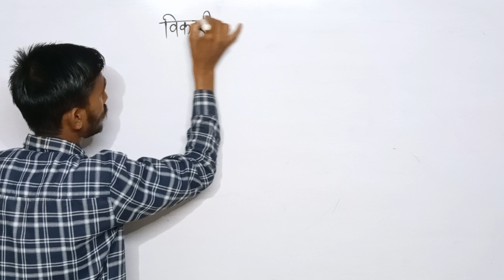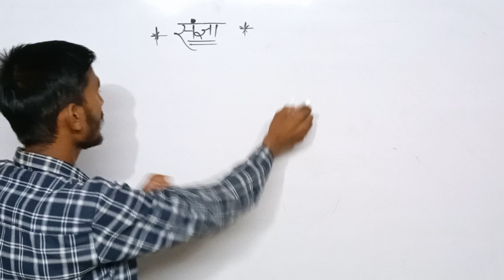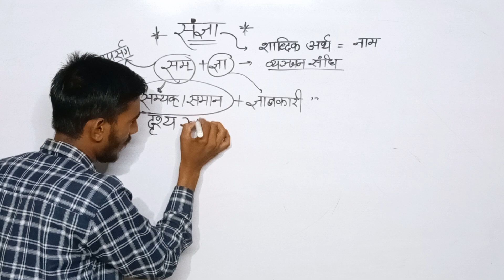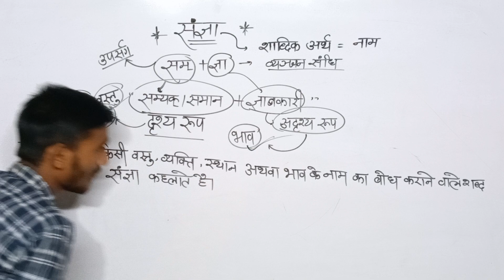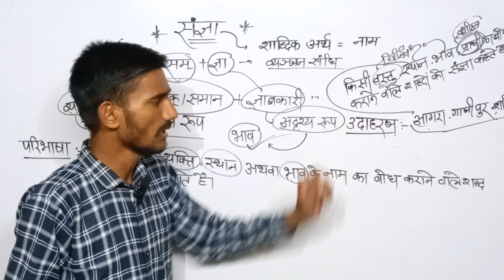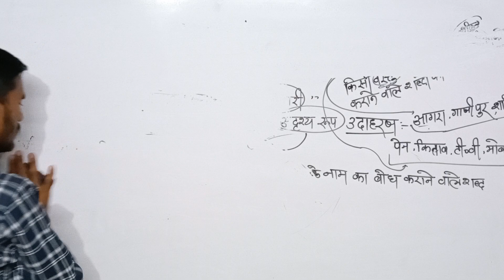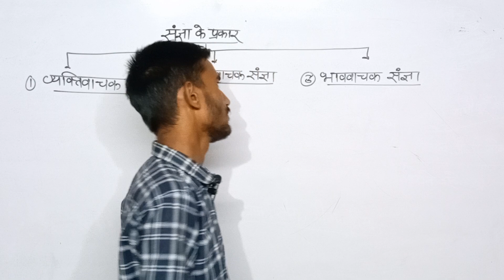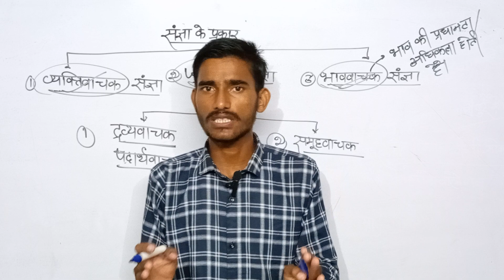sangya part-1 II sangya hindi grammar II विकारी शब्द(संज्ञा) II AA Academy II संज्ञा by alok sir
hindi sangya grammar
sangya kise kahte hai
sangya hindi grammar by alok sir
हिंदी व्याकरण  by alok sir
शब्द के भेद by alok sir
अर्थ के आधार पर शब्द by alok sir